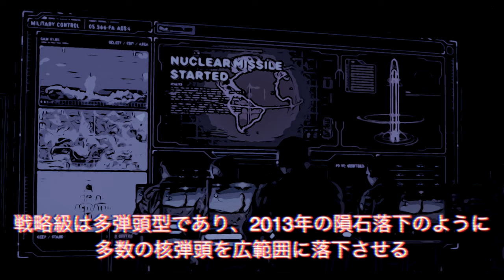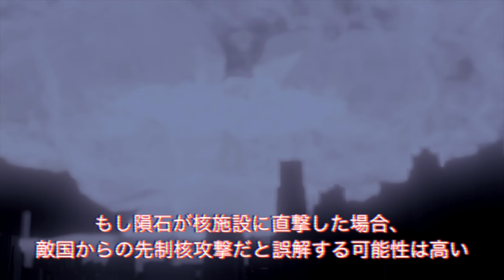人類を滅亡させる核戦争の原因は〇〇なのかもしれない…【都市伝説】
動画内で紹介した動画↓
2023年8月に起こる地震や洪水、事件がヤバすぎる… 再び現れる“謎の白い球体”【都市伝説】

最強地震予言者が予言する「2023年7月に発生する巨大地震」がヤバい…【都市伝説】

闇の勢力と戦う“新たな皇帝”の誕生。2023年の世界を言い当てた「奇跡の少年の予言」がヤバすぎる…【都市伝説】

2023年6月にM8.0クラスの巨大地震発生か… トルコ大地震や能登地震を的中させた予言者が予言。【都市伝説】

天才予言者が予言する1年以内に発生する巨大地震。2023年に起こる厄災がヤバすぎる…【都市伝説】

スペインで話題の人類滅亡論がヤバすぎる… 〇〇が原因で人類の半数以上が滅亡します。【都市伝説】

聖書が警告する日本の崩壊がヤバすぎる… 第三次世界大戦の勃発と人類滅亡の予言。【都市伝説】

世界最強の予言者が予言する2023年の世界がヤバい。核兵器の使用と地球の未来は…？【都市伝説】

最強予言者が予言する第三次世界大戦の勃発。2023年12月にロシアの〇〇が世界大戦の引き金に…【都市伝説】

世界最強予言者が予言する2023年12月の大厄災。シン・ノストラダムスが示唆する核兵器の使用がヤバい…【都市伝説】

世界最強の予言者が予言する経済恐慌がヤバい。2023年は預金封鎖が起こる…？【都市伝説】

最新 2023 ババ・ヴァンガ ハミルトン・パーカー ミシェル・ハーイク アトス・サロメ ノストラダムス アビギャ・アナンド フェルナンド・ハビエル シルビア・ブラウン フランク・フッガービーツ スラヴァ イーロン・マスク 聖徳太子 ルイーズ・ジョーンズ ジョセフ・ティテル イルミナティカード